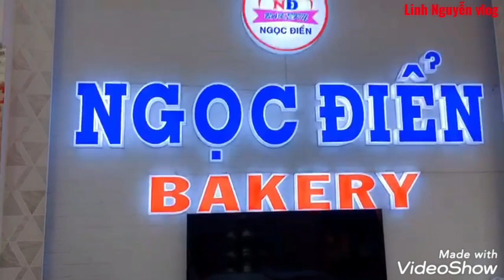HAPPY BIRTHDAY/ QUỲNH NHƯ/ LẦN THỨ 8/ LINH NGUYỄN VLOG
SINH NHẬT LLÂN THỨ 8 CỦA BÉ QUỲNH NHƯ .CẢM ƠN ÔNG BÀ .CHA MẸ .CÔ CHÚ ANH CHỊ E BẠN BÈ XA GẦN ĐÃ CHÚC MỪNG SINH NHẬT BÉ, CHÚC CẢ NHÀ LUÔN SỨC KHỎE VUI VẺ BÌNH AN HẠNH PHÚC .LUÔN THÀNH CÔNG TRÔNG CUỘC SỐNG Ạ.